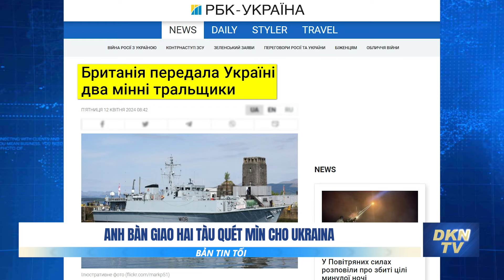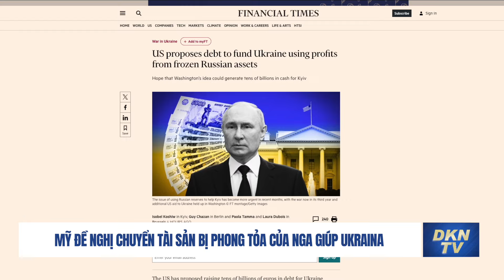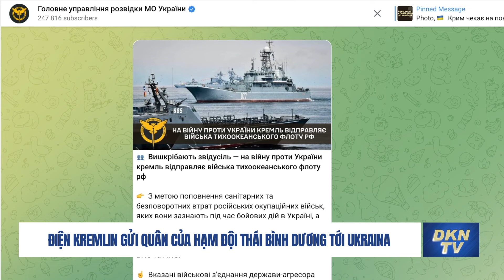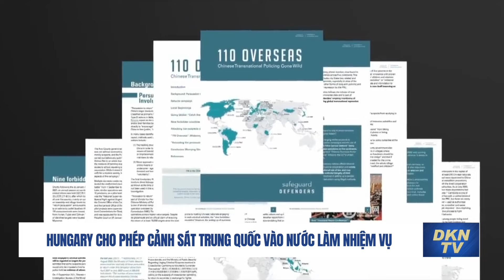Nga điều quân của Hạm đội Thái Bình Dương tới Ukraina; TQ sẽ tăng cường hợp tác với Triều Tiên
Bản tin tối 12/4:
- Anh bàn giao hai tàu quét mìn cho Ukraina
- Mỹ đề nghị chuyển tài sản bị phong tỏa của Nga giúp Ukraina
- Bộ trưởng Estonia chỉ định Tòa Thượng phụ Matxcova là tổ chức khủng bố
- Điện Kremlin gửi quân của Hạm đội Thái Bình Dương tới Ukraina
- Trung Quốc tuyên bố ý định tăng cường hợp tác với Triều Tiên
- Hungary cho phép cảnh sát Trung Quốc vào nước làm nhiệm vụ